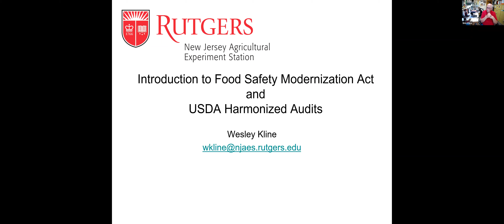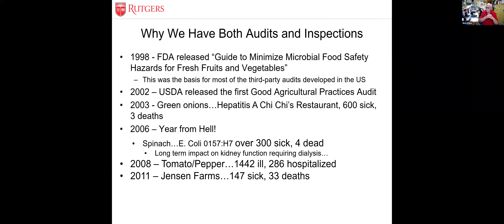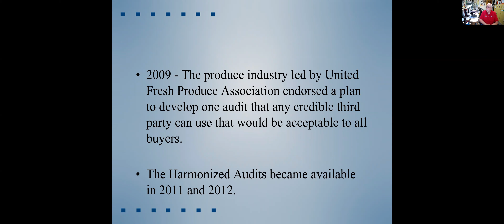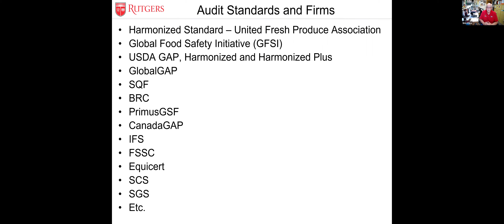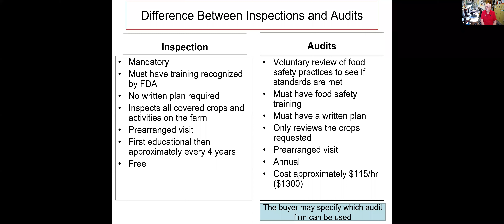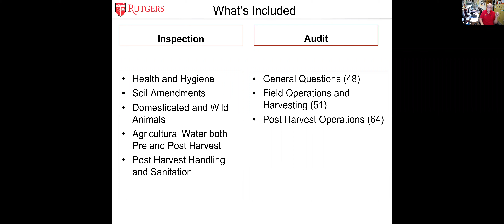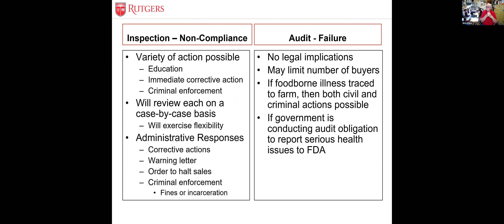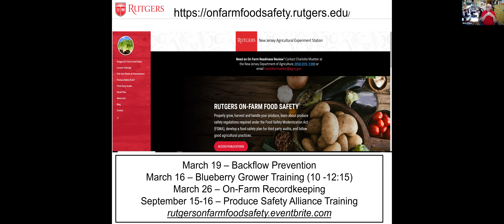Your Introduction to Food Safety Modernization Act (FSMA) and USDA Audits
Find out what FSMA and USDA audits are. Learn who will audit your farm. We will cover the differences between the two, and who these rules apply to.